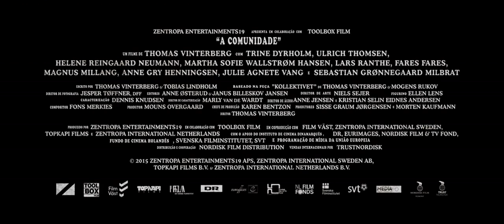A Comunidade - Trailer Legendado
Na década de 1970, Erik (Ulrich Thomsen) e Anna (Trine Dyrholm) são um casal de acadêmicos cheio de sonhos. Junto com a filha, Freja, eles montam uma comuna em um elegante bairro de Copenhague para dividir a casa e viver em conjunto com outras pessoas. Querendo estar no centro da história e realizar o sonho de viver em grupo, eles realizam jantares, reuniões e festas. Levados pelo mesmo sonho, um caso de amor abala a pequena comunidade, fazendo com que esse grupo de sonhadores e idealistas acordem para a realidade.

Estreia em 01 de Setembro de 2016.